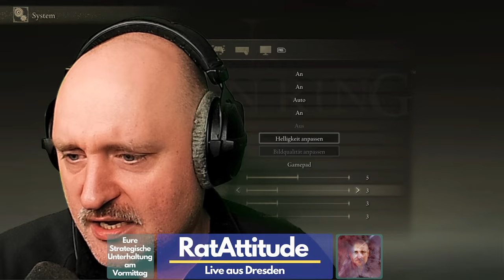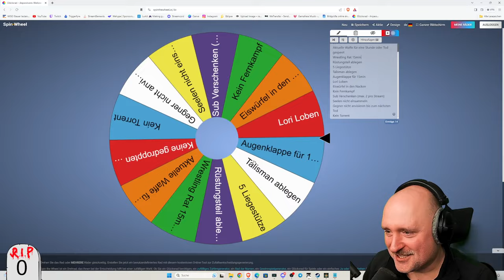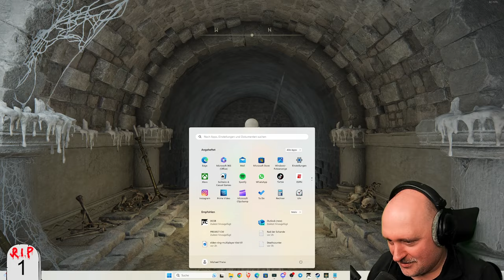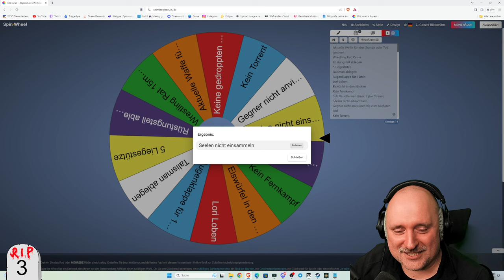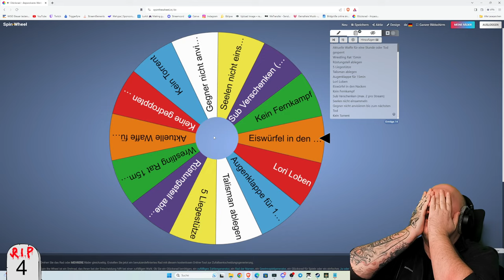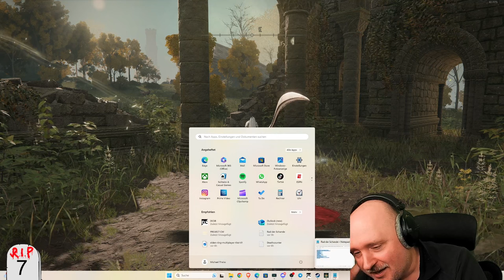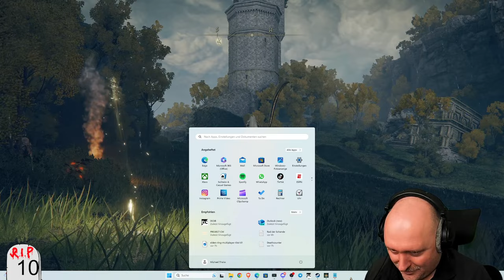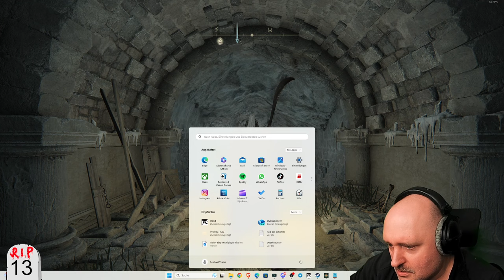Let´s Stream | Elden Ring #01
Die Reise beginnt, ein Bettler sie zu Knechten.

Ich bin nahezu täglich live auf Twitch. Wenn dir gefällt was du siehst besuch doch einen meiner Kanäle.